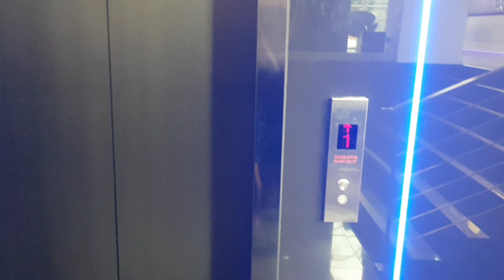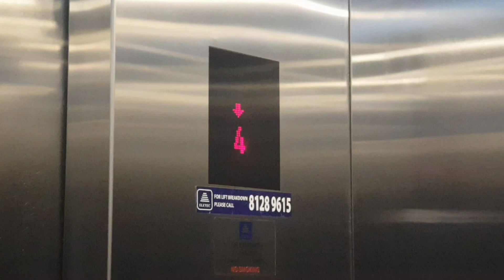Eletec lift at Volkswagen Singapore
Also known as Volkswagen Alexandra, this is the only lift in the whole of Volkswagen Singapore. The cargo lift is at ŠKODA Singapore. However, it cannot go up.

Manufacturer: Eletec
Floors: 1, 2*, 3*, 4
Capacity: 17 persons 1155kg
Year installed: ?
Rating: 50/50
History: Original